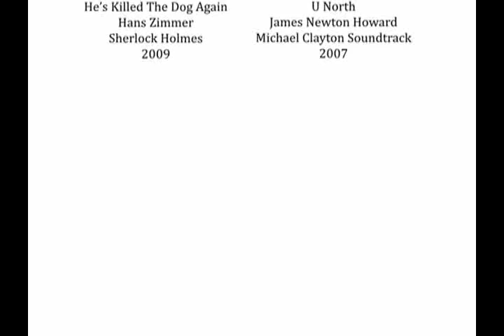Insoluble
My group's silent film for our intro to film class at the University of Winnipeg.

A young scientist awakens outside, as he retraces his steps he realizes how he ended up where he was and the terrible events that took place.